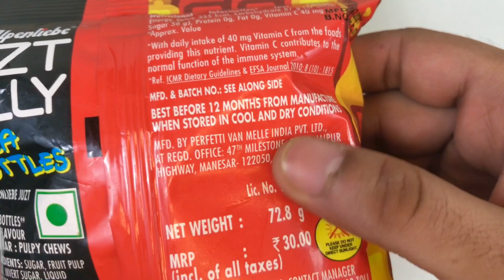Chupa Chups Vs. Just Jelly Cola Bottles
Some Candies that You Love Chupa Chups Vs. Just Jelly Cola Bottles. Watch Lots of Candies & Chocolates

Rs 447

Rs 299

Rs 70

Rs 149

Rs 18

Rs 75

Rs 149

Rs 138

Rs 599

Rs 99

Rs 145

Rs 180